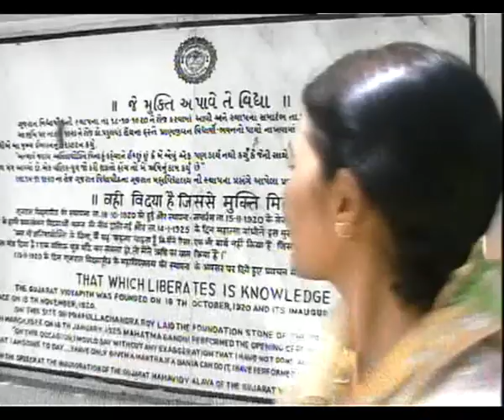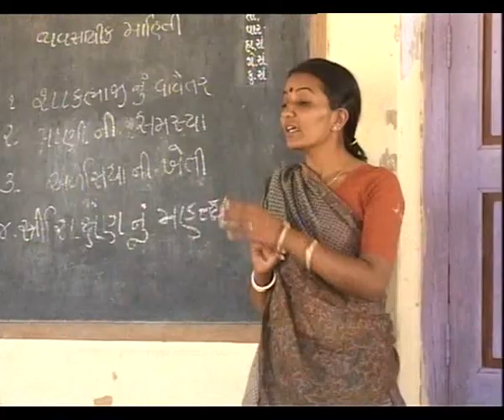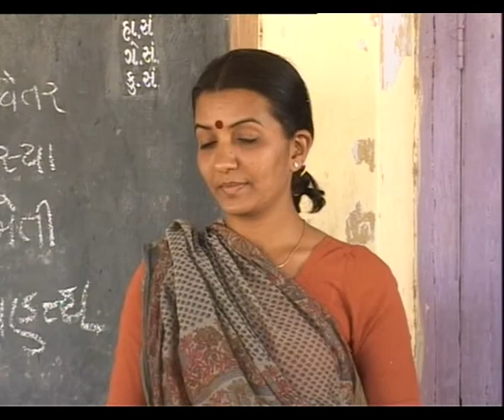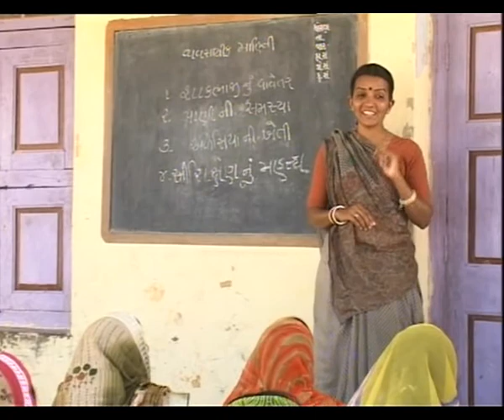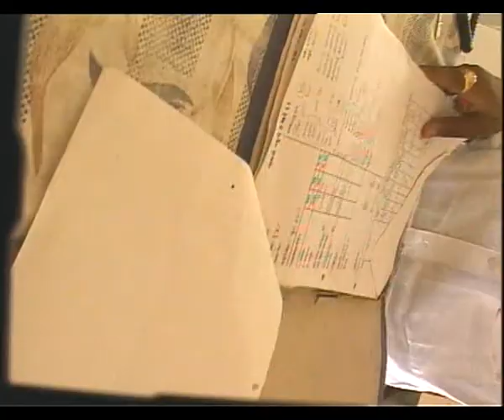MUKTI EP 6